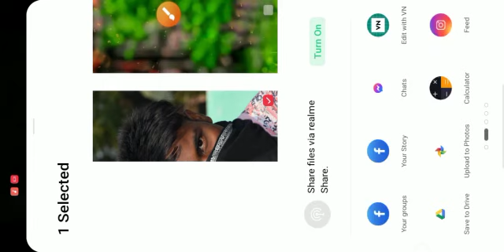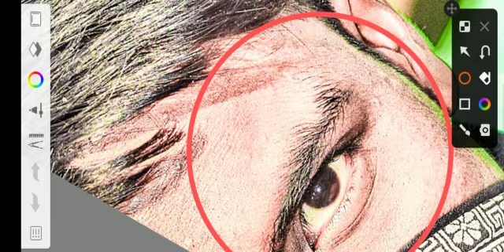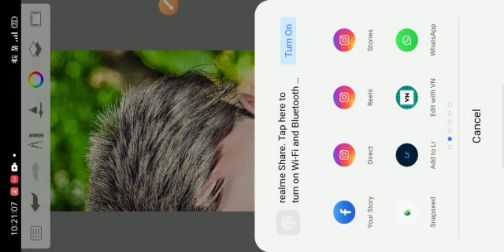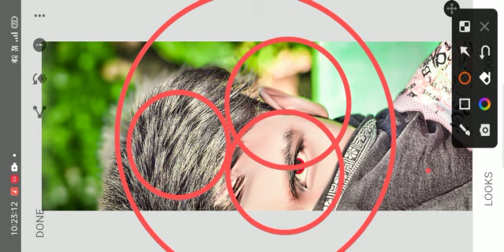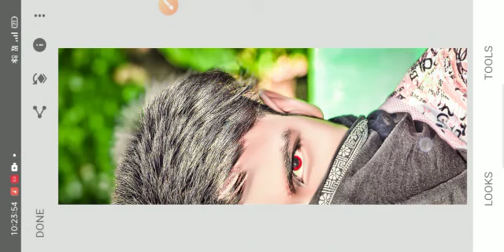Long ashishchanchlani acv comedy trendingshorts foodlover tasty 😭❣️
Long
Notifications
YouTube search